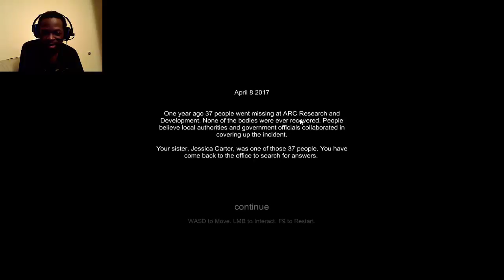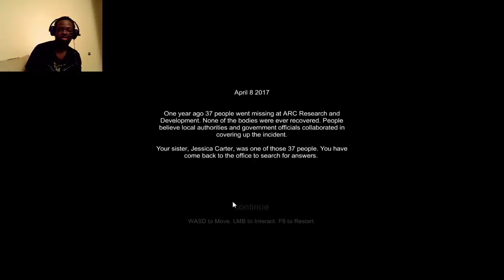I BETTER GET DOUBLE TIME!!! | OVERTIME DEMO GAMEPLAY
In this spooky ass video, my boss called and asked if I could do overtime. Reluctantly, I accepted. Now if I don't get paid double-time, someone is getting a BLACK EYE!!! ENJOY HOMIES!!!

let's play